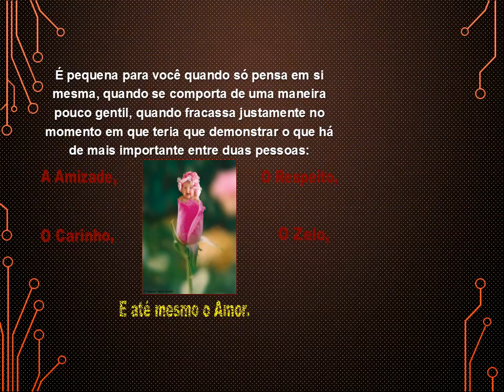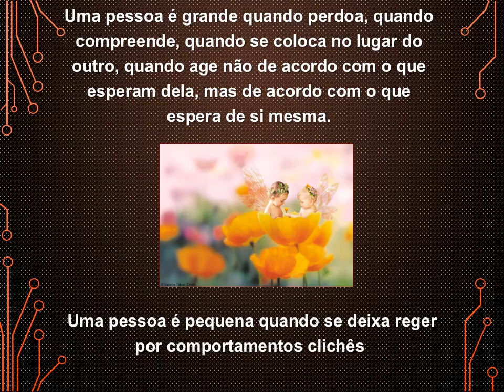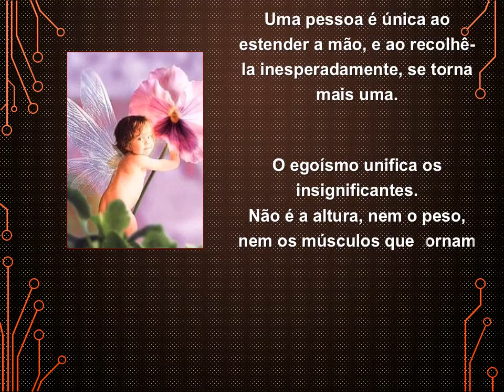O Tamanho das Pessoas1